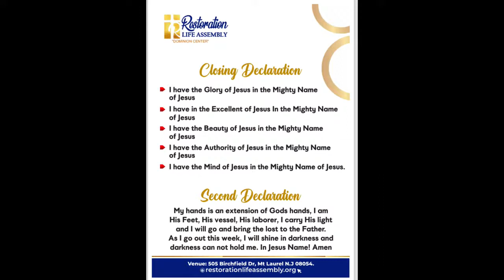THE SECRET WEAPON OF A BELIEVER